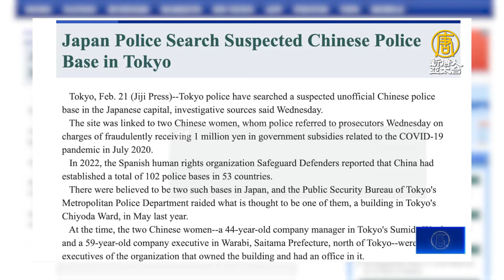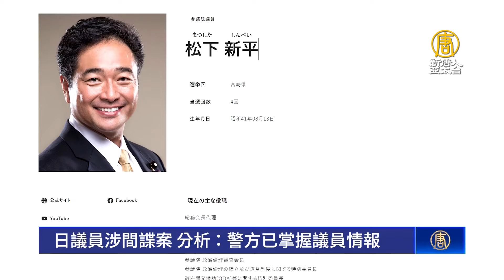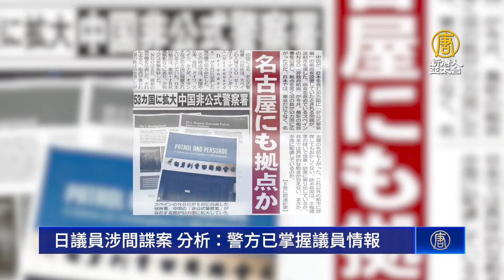日議員涉共諜案 分析：警方已掌握議員情報